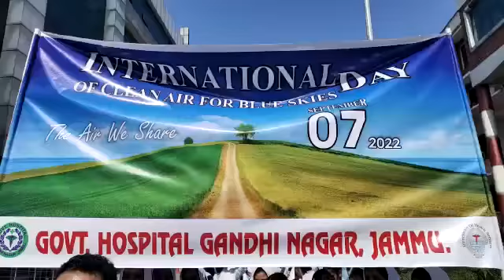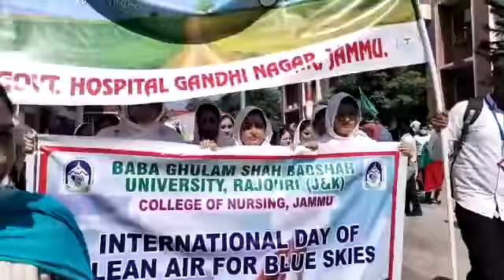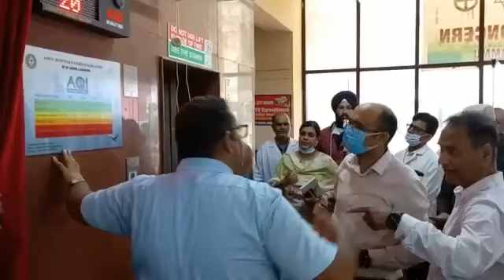International day of clean air blue skies a rally flagged off by Secretary health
The International day of clean air blue skies a rally flagged off by Secretary health, Bhupinder Kumar IAS from Gandhi Nagar Hospital Jammu.